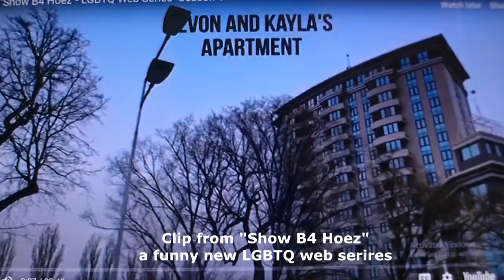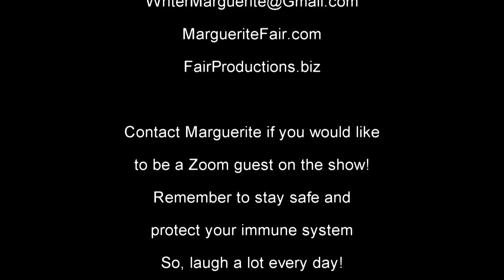Chantelle Tibbs and Tamara Chehata series Show B4 Hoez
Chantelle Tibbs from Spasta Productions and her co-star and co-creator Tamara Chehata, for the new LGBTQ Web Series "Show B 4 Hoez" Talk about seaon 1 of their new project. Find out more about what they are doing as the Characters Devon & Kayla from the show. Very funny with a crisp new concept.Don't miss it!